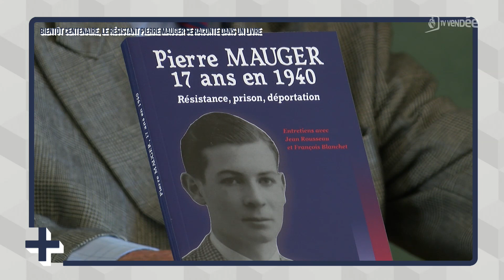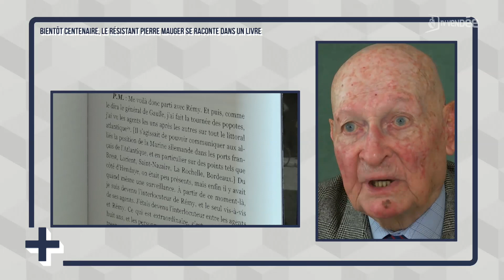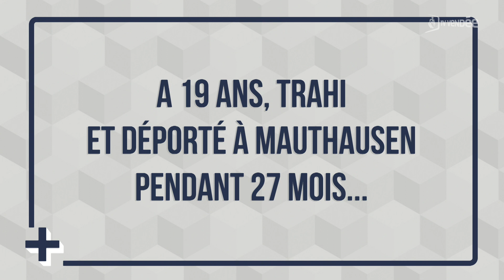Pierre Mauger, 17 ans en 1940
Le 18 juin dernier était commémoré le 80e anniversaire de l'appel du Général de Gaulle. L'occasion de rencontrer Pierre Mauger, bientôt centenaire et ancien résistant. A 17 ans, il s’engage dans la résistance avant d'être arrêté et déporté dans le camp de concentration de Mathausen. Il témoigne aujourd’hui de son histoire dans un livre intitulé « 17 ans en 1940 ». Rencontre.